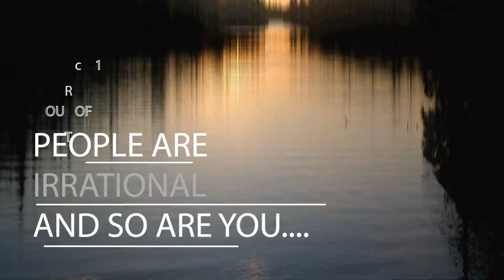The Truth About Videos is Harsh - Minnesota Video Production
Here's the sad truth.
The greatest sales or marketing video won't make you any money.
That is, if it just sits on the hard drive collecting dust.
The key to great content is excellent delivery.
That's where we can help.
We produce great content...
And we get it in front of EXACTLY the right people!

Drone pilot in Minnesota, Minnesota aerial photography, video production Minnesota, Minnesota marketing agency, video Duluth Minnesota, marketing agency Duluth Minnesota, Duluth drone pilot, aerial video of Minnesota